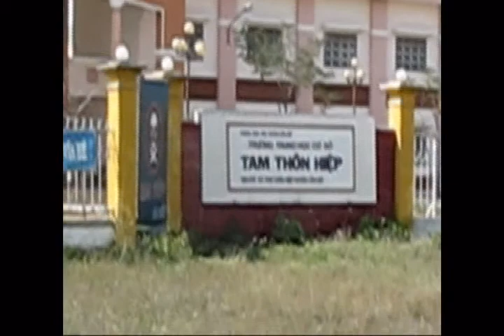can gio 27p10`` so2_1_clip1.avi TAM THON HIEP PHA BINH KHANH CAN GIO all 3clip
TAM THON HIEP PHA BINH KHANH CAN GIO all 3clip